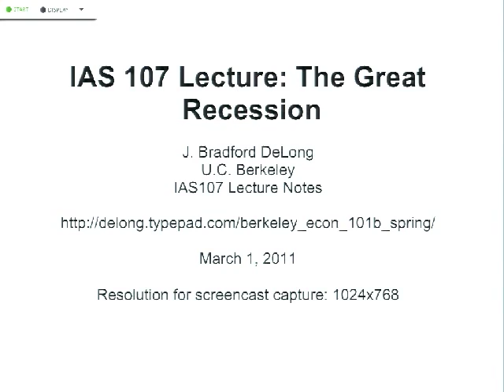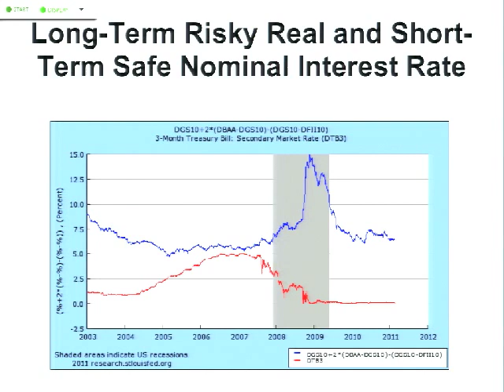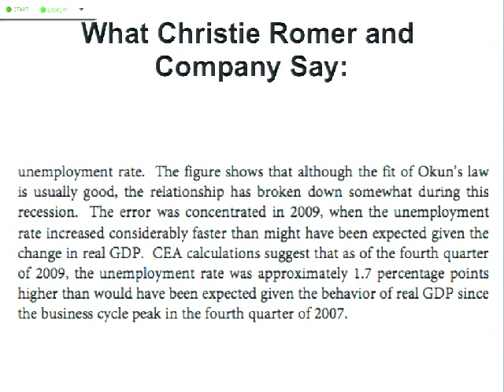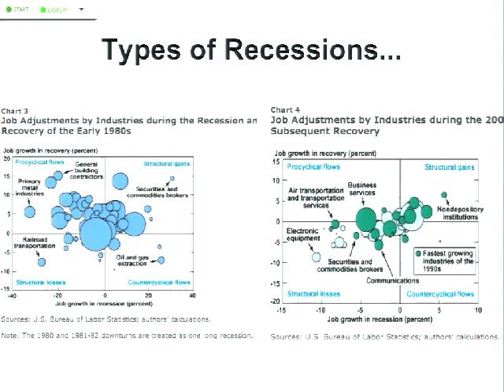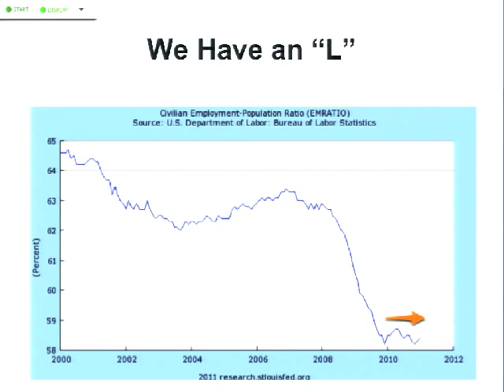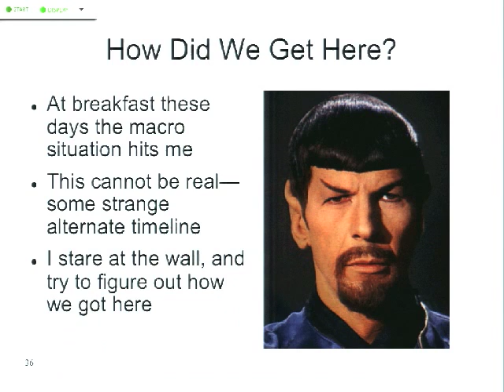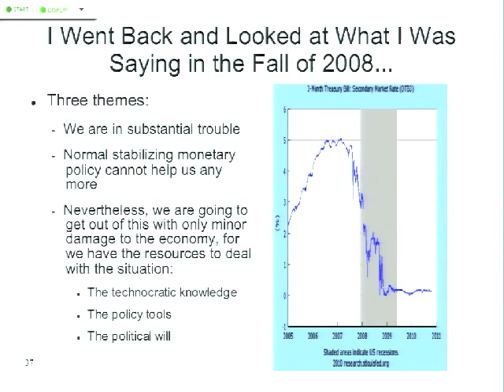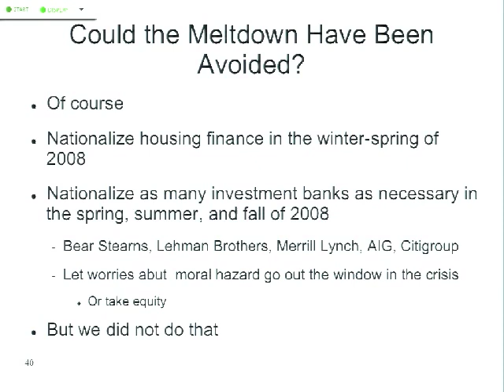20110301 delong ias 107 great recession.mp4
J. Bradford DeLong U.C. Berkeley spring 2011 IAS 107 Intermediate Microeconomics Lecture: Okun's Law; Vs and Ls; the Great Recession